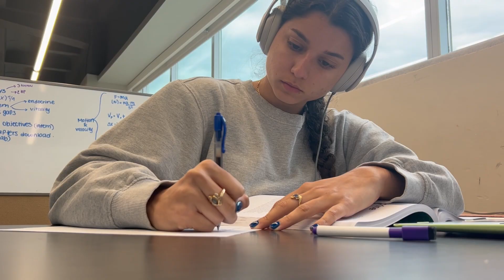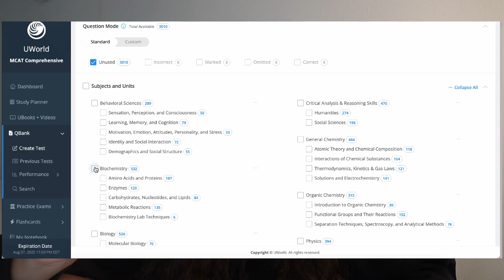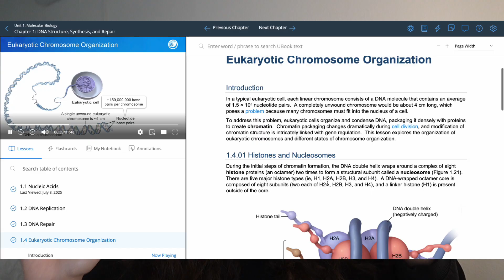MCAT Study Strategies That ACTUALLY Work...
(I try my best, be nice to me)